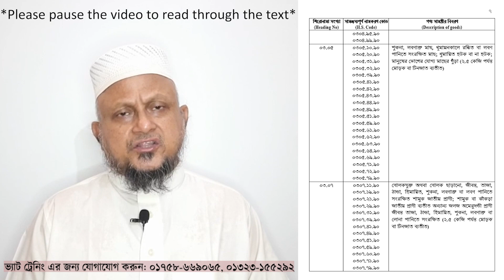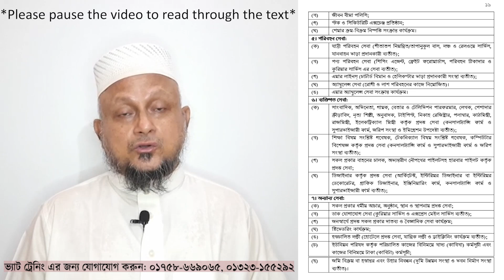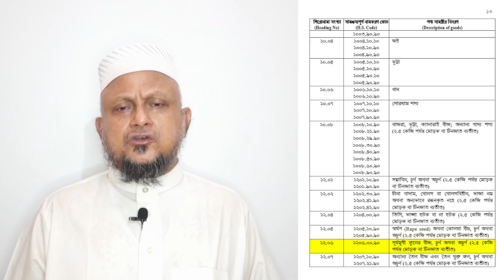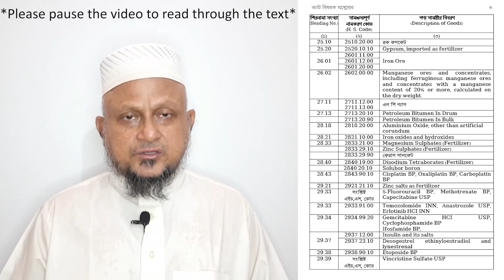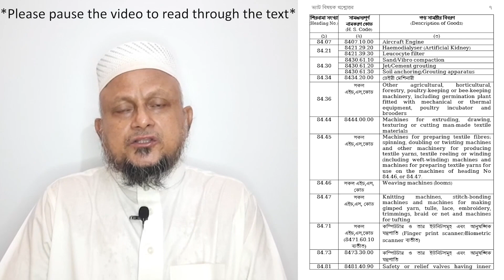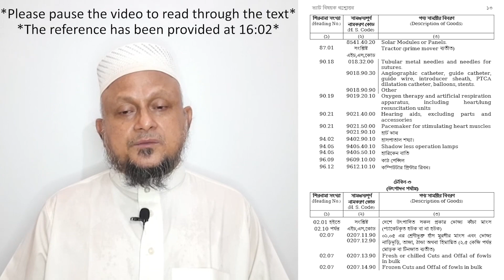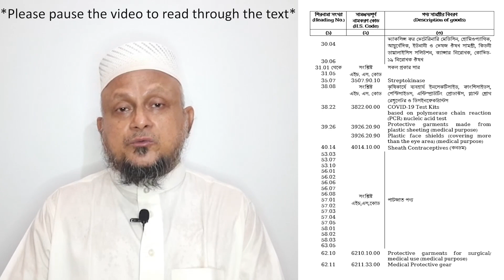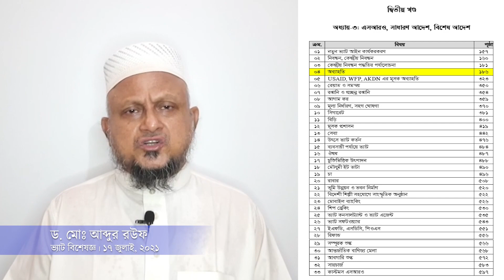Session-15: VATable, Non-VATable goods and services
In this video, the viewers will learn how to know which goods and services are VATable and which are Non-VATable. Goods and services mentioned in the First Schedule of the VAT Act, basic exemption SRO (SRO no-141-Law/2021/138-VAT, dated: 03 June, 2021) and other about 47 SRO, General Order are exempted from VAT.